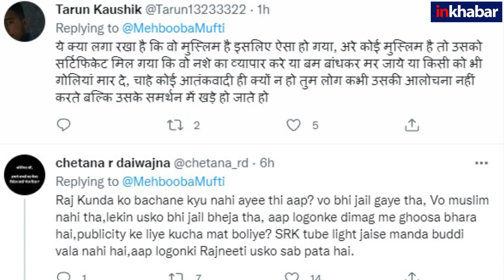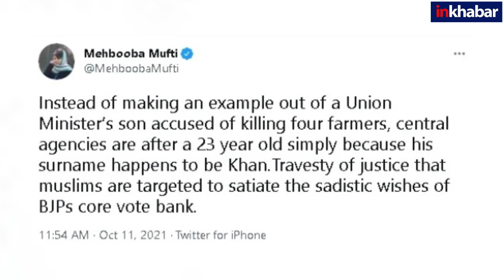PDP Chief Mehbooba Mufti said Aryan is being harassed because of surname khan, आर्यन खान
आर्यन खान की गिरफ्तारी पर सियासत तेज हो गई है. अब पीडीपी प्रमुख महबूबा मुफ़्ती ने ट्वीट किया है कि ट्वीट किया है कि चार किसानों की हत्या के आरोपी के पिता अजय मिश्रा को हटाने की बजाय सरकार 23 साल के नौजवान के पीछे पड़ी है. महबूबा मुफ्ती ने कहा कि खान सरनेम की वजह से आर्यन को निशाना बनाया जा रहा है. उन्होंने कहा कि मुस्लिमों को जानबूझ कर निशाना बनाया जा रहा है ताकि बीजेपी अपने कोर वोटर्स को संतुष्ट कर सके.